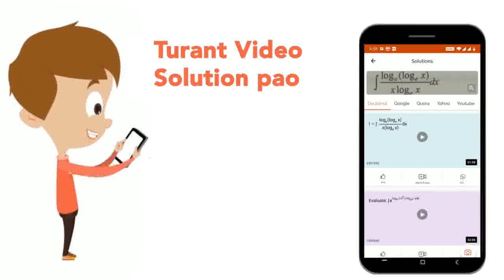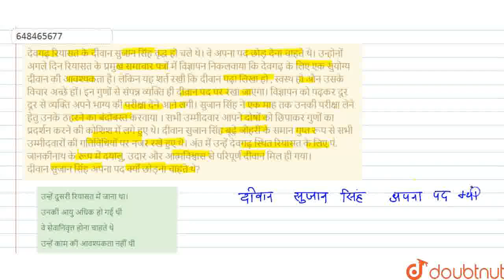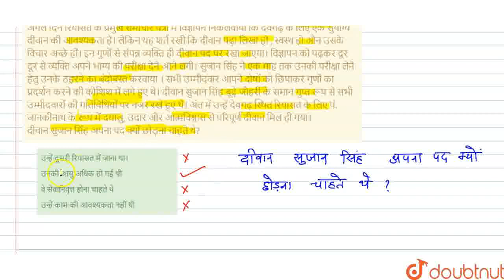देवगढ़ रियासत के दीवान सुजान सिंह वृद्ध हो चले थे। वे अपना पद छोड़ देना चाहते थे। उन्होनों अगले दि...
देवगढ़ रियासत के दीवान सुजान सिंह वृद्ध हो चले थे। वे अपना पद छोड़ देना चाहते थे। उन्होनों अगले दिन रियासत के प्रमुख समाचार पत्रों में विज्ञापन निकलवाया कि देवगढ़ के लिए एक सुयोग्य दीवान की आवश्यकता है। लेकिन यह शर्त रखी कि दीवान पढ़ा लिखा हो , स्वस्थ हो औन उसके विचार अच्छे हों। इन गुणों से संपन्न व्यक्‍ति ही दीवान पद पर रखा जाएगा। विज्ञापन को पढ़कर दूर दूर से व्यक्‍ति अपने भाग्य की परीक्षा देने आने लगी। सुजान सिंह ने एक माह तक उनकी परीक्षा लेने हेतु उनके ठहरने का बंदोबस्त करवाया । सभी उम्मीदवार आपने दोषों को छिपाकर गुणों का प्रदर्शन करने की कोशिश में लगे हुए थे। दीवान सुजान सिंह बूढ़े जौहरी के समान गुप्त रूप से सभी उम्मीदवारों की गतिविधियों पर नजर रखे हुए थे। अंत में उन्हें देवगढ़ स्थित रियासत के लिए पं. जानकीनाथ के रूप में दयालु, उदार और आत्मविश्वास से परिपूर्ण दीवान मिल ही गया।दीवान सुजान सिंह अपना पद क्यों छोड़ना चाहते थे?
Class: 6
Subject: HINDI
Chapter: सॉल्वड पेपर 2006
Board:JNV

👉 Have Any Query? Ask Us.

Our Telegram Pages:
class 6
6 class ka math syllabus